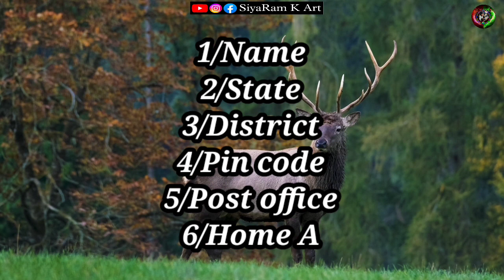art competition|new art competition|2024 art competition|online art competition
Your queries 👇
art competition 2024
new art competition
art competition
2024 art competition

/kneaded eraser
2/tombow zero eraser 👉:

3/Fixative Spray👉:
4/Electric eraser
5/Cotton Swabs
6/Blending stumps
7/Ivory Sheet A4
8/Ivory Sheet A3
9/White jelly roll Pen